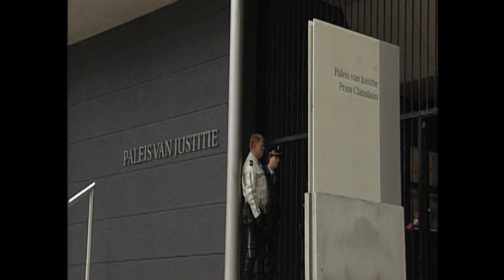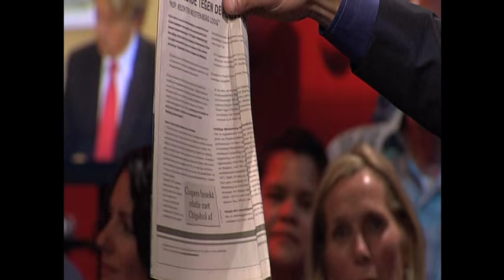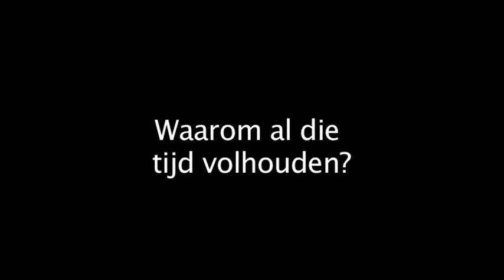Profiel van de Week: Jan en Peter Poot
Deze week in Profiel van de Week: Jan en Peter Poot, die jarenlang procedeerden tegen Schiphol. Onlangs besloot het OM tot vervolging over te gaan van rechters Kalbsfleisch en Westenberg, die betrokken waren bij de zaak van de familie Poot.